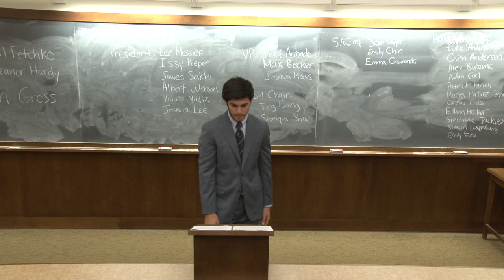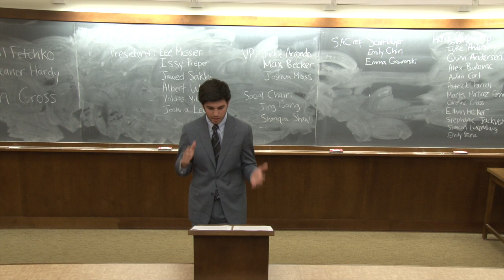Max Becker '18 - Vice President